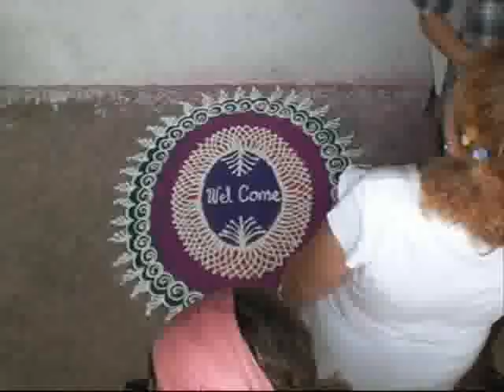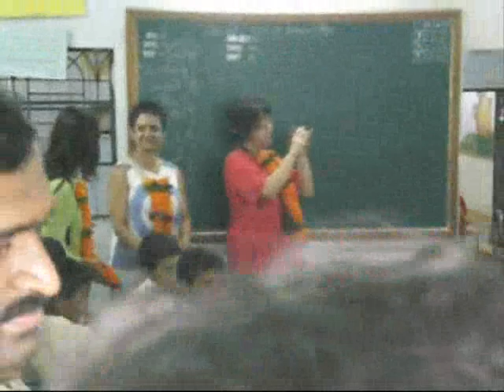india 2008 part 3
part 3 mauro giacometti, beatriz otero, viaje a india en agosto de 2008, bombay, goa, mangalore, kerala